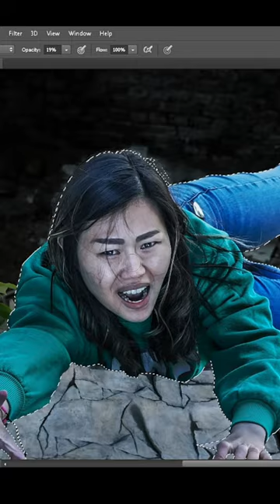I play in the movie THE MAZE RUNNER 🫢